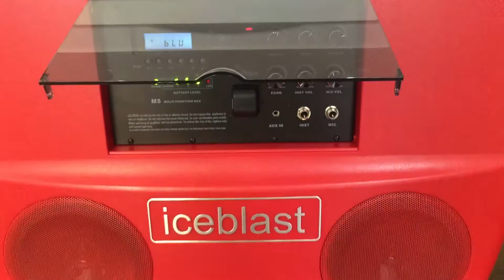Ice bucket with speaker